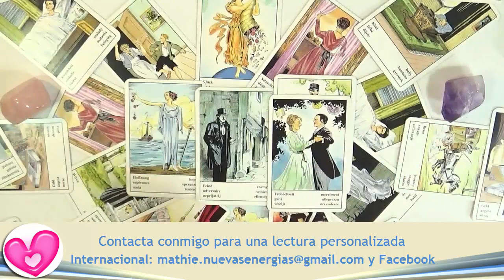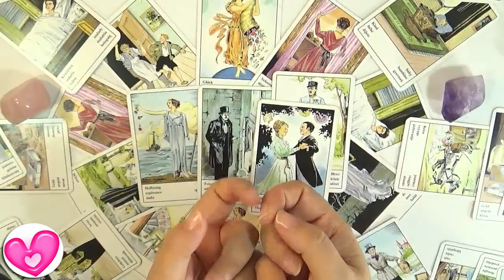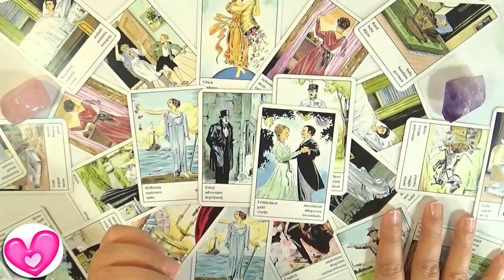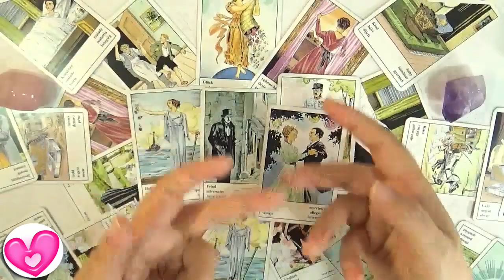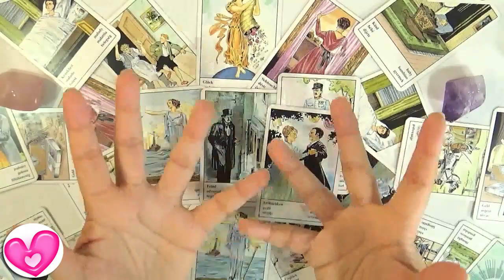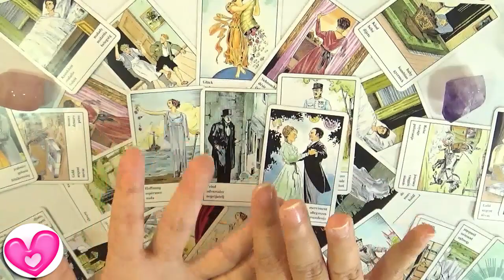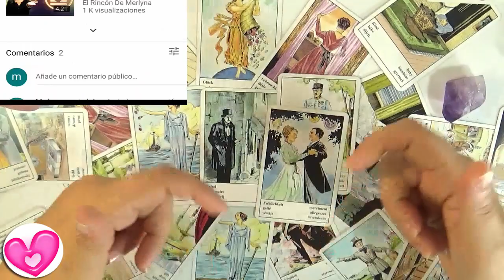Libra Amor Enero 2018 Felicidad buscada y merecida Guia Angelical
Estas son las predicciones para Libra Enero 2018 en el AMOR de la Guia Angelical tanto para mujeres y hombres solteros o en pareja.
Este mes Libra es muy especial para poner las cosas en orden... no te vas a estar fiando de cualquier persona en el plano sentimental, vas a intentar poner los puntos sobre las "ies" con la pareja y te pondrás muy firme para encontrar a la pareja de verdad. Libra estarás teniendo que lidiar con temas ocultos, medias verdades, sacarás de tu vida a quien no te hace bien... sabiendo de que todo va a salir como tú lo quieres Libra... Así que un mes de no creerte las cosas así no más para llegar al donde de las verdades para llegar a una felicidad en pareja que es lo que se viene para ti Libra.
Consultas, Lecturas, Sanaciones, Limpiezas, Conexiones Espirituales, Iniciaciones, Talleres, Cursos y Coach

Tarot Horoscopo para Libra amor Enero 2018